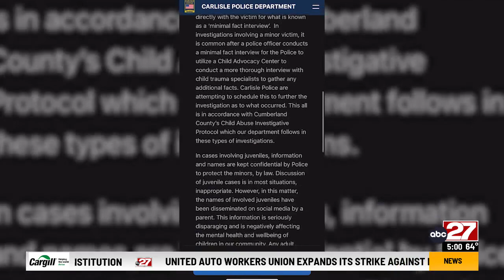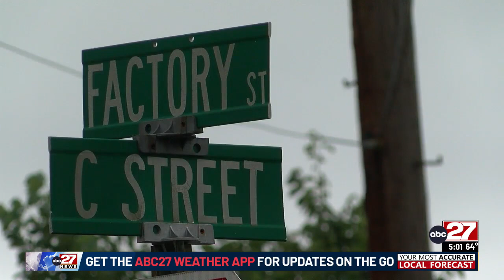Carlisle Police investigating alleged sexual assault involving minor, warn of misinformation